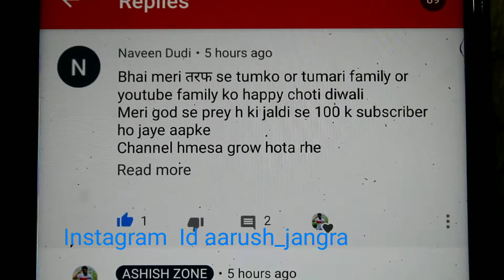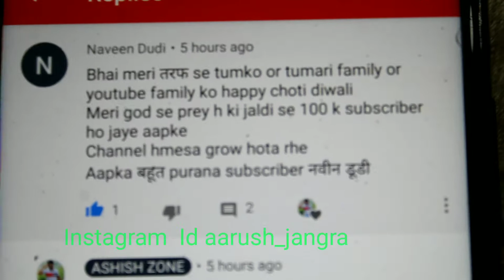5k Special Vlog With Important Information